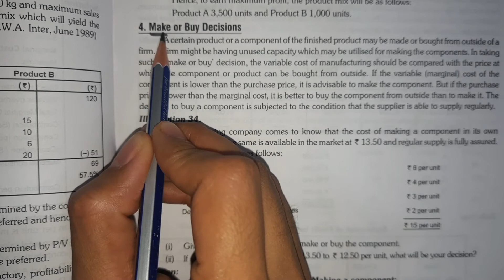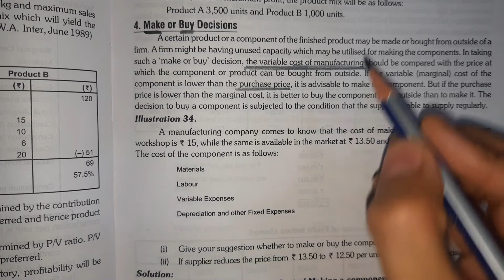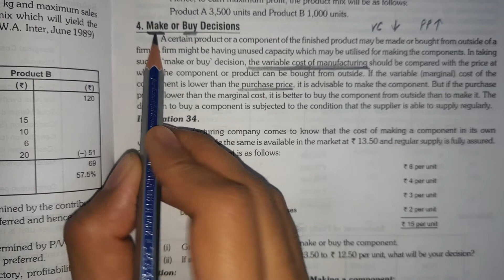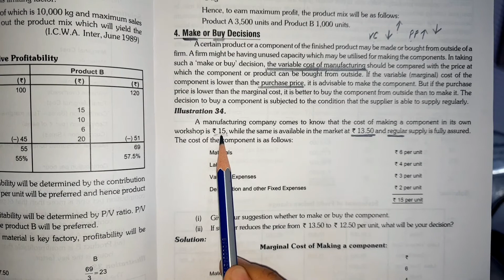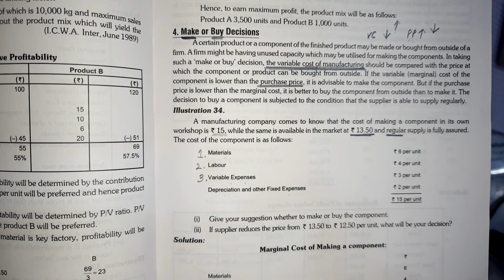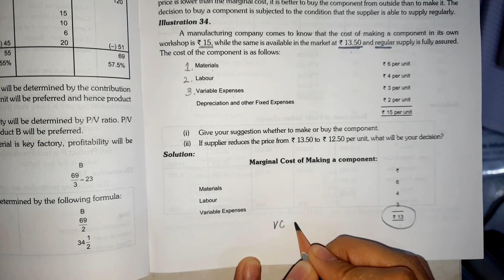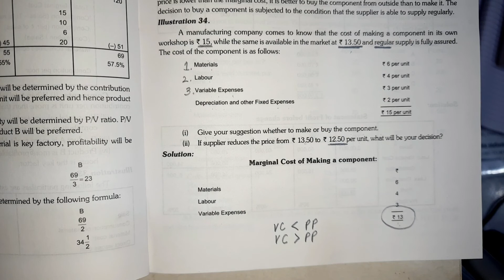Cost Management: Make or Buy Decision